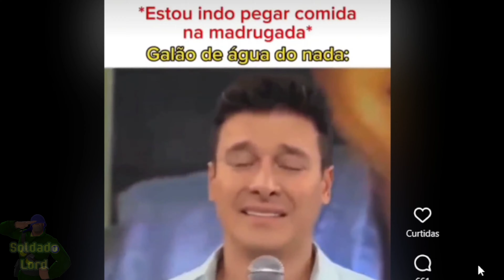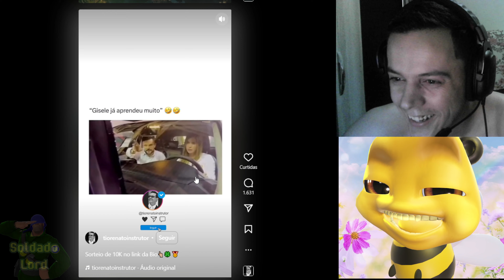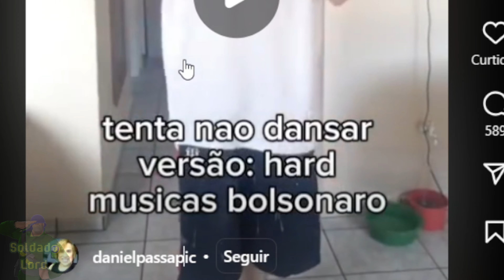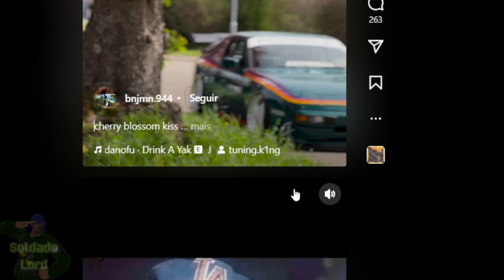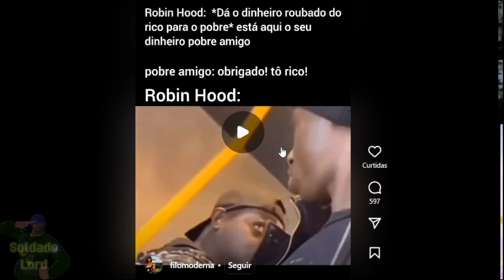Reagindo às estranhezas do Instagram kkkkkkk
Vlw por assistir galera, tmj!
Esse é meu primeiro vídeo em estilo de react, espero que tenham curtido!

00:00 - Intro / Aviso importante!
00:22 - Reagindo aos reels
08:16 - Créditos (inscreva-se :D)